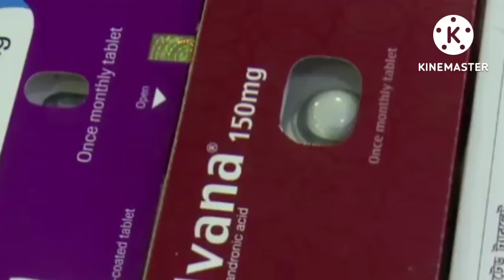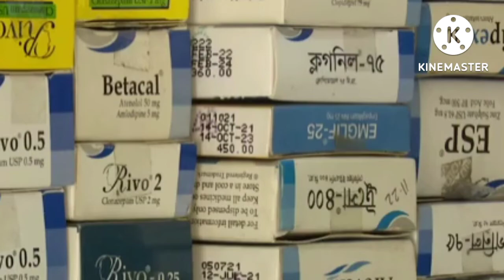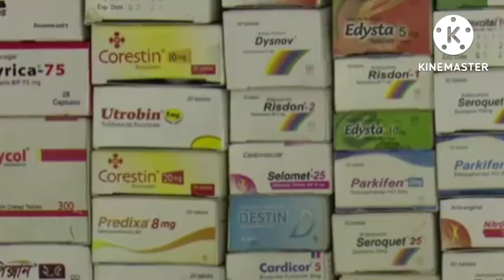এক‌ই ওষুধের মূল্য কি ভাবে ভিন্ন ভিন্ন দাম হতে পারে sompa tv bd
English: As-salamu alaikum, You Can Watch Here: bangla waz, bangla mahfil, islamic lecture, jumar khutba, islamic jalsha, waz mahfil, islamic program, bangla gojol, bangla islamic waz, islamic waz bangla, new waz mahfil, quran sunnah waz, sahi akida waz, bengali waz, bangladeshi waz, bangladesh waz, waz in bangla, daily islamic hadith bangla

[In Our Channel You will find all types of Bangla Waz but I suggest you please choose the Correct Path]
[Ignore Waz If you don't Like]
bangladesh Listen to the funny waz in the voice of Kabir bin Samad#afsomonatv